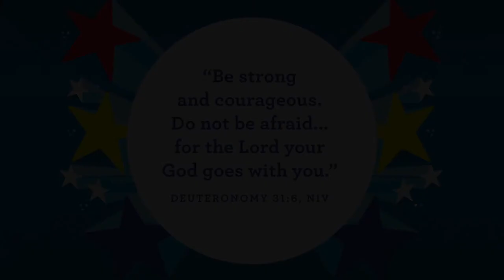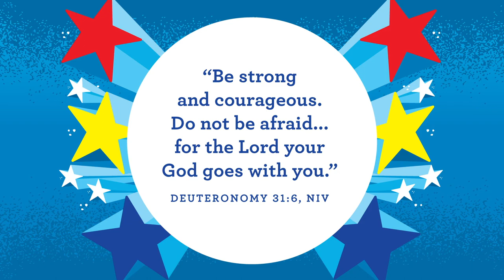Preschool Church October 24